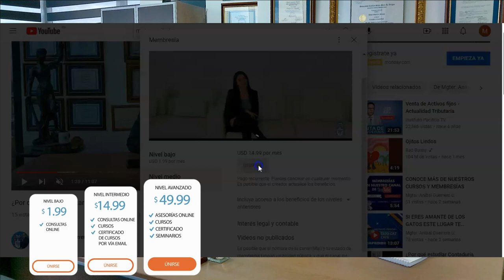¿Cuando se debe presentar la declaración de renta?